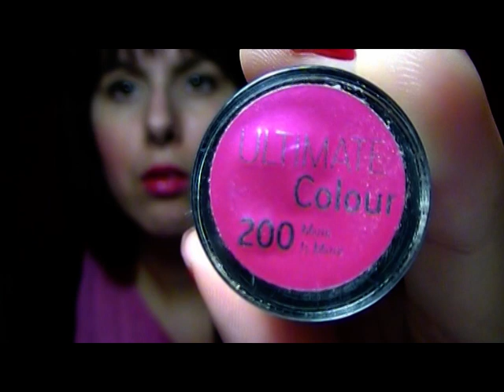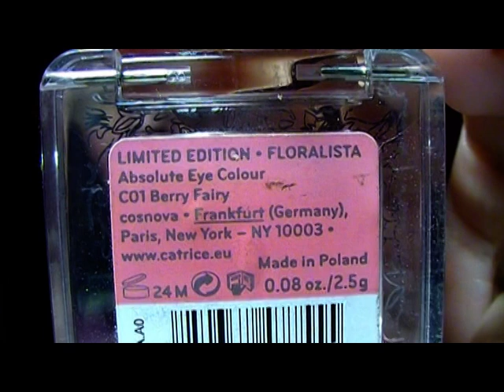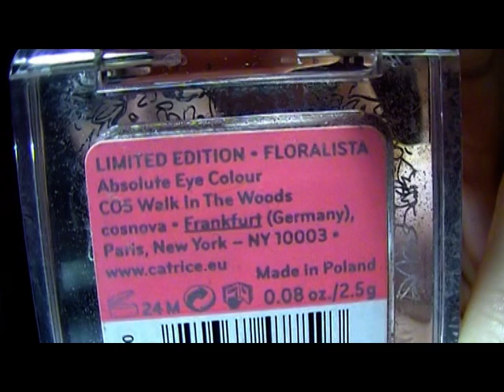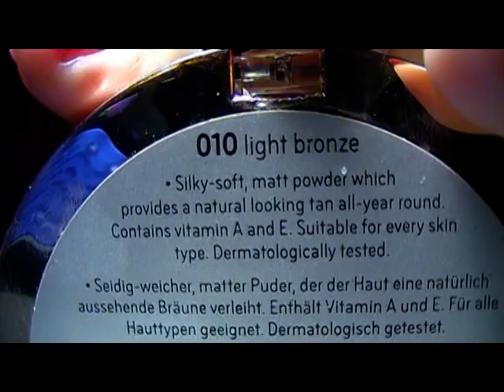Favoritos y odiados